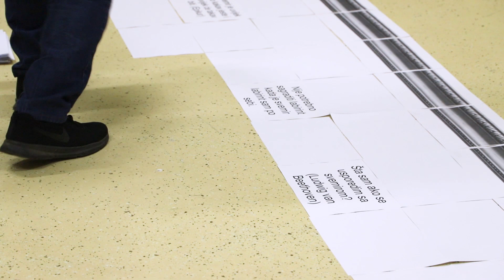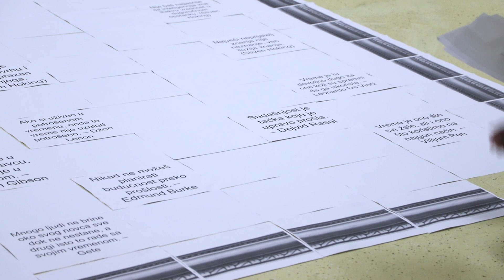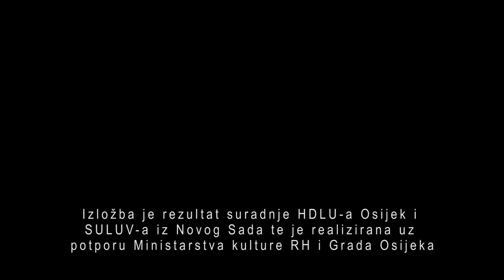"The Spirit changes space" by Nenad Bogdanovic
The performance is part of the exhibition "Space in Contemporary Art in Vojvodina" in the gallery Kazamat, Osijek (Croatia). 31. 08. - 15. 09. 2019.
The exhibition is the result of cooperation between HDLU Osijek and SULUV from Novi Sad, and was realized with the support of the Ministry of Culture of the Republic of Croatia and the City of Osijek.
Exhibition curator: Sonja Jankov
Video prepared by Ivana Skvorcevic

About artist:
Nenad Bogdanovic born in 1955 in Odzaci, Serbia.
Independent visual and performance artist, publisher and curator. Member of art societies of Vojvodina (SULUV) and Serbia (ULUS). Curator of various international art projects and exhibitions since 1980.
1998 year he founded of Multimedia Art Studio and MAS Gallery in Odzaci, Serbia.
Organiser and curator of International Multimedial Art Festival – IMAF, from 1998.